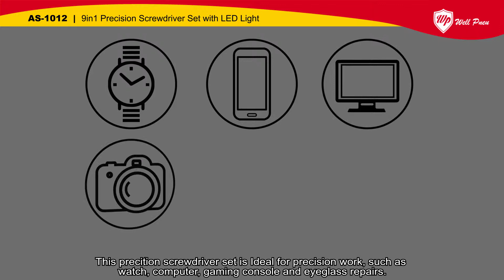AS-1012 ] 9in1 Precision Screwdriver Set with LED Light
VIEW MORE

Rotating end cap for constant finger pressure when driving screws
Ideal for Precision Work, Watch, Computer, Gaming Console and Eyeglass Repairs
LED light for use in enclosed areas; for dark spaces
Equip with a plastic case for easy storage